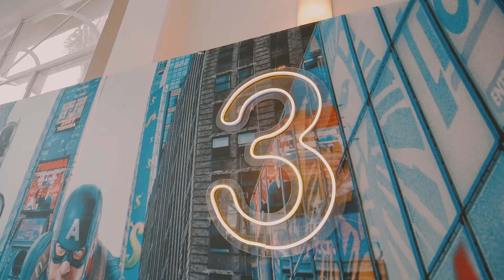Teaser Bday Antonio :: 3 aninhos